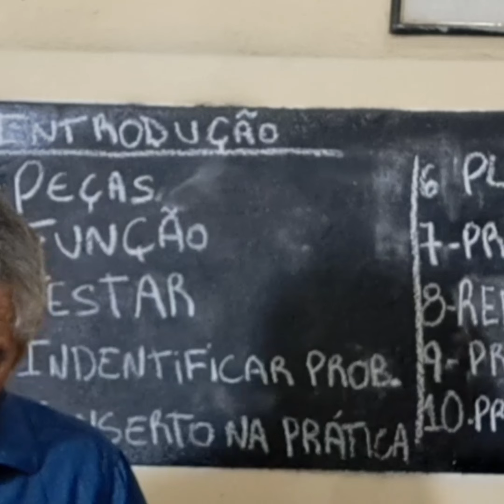erros de Filmagem